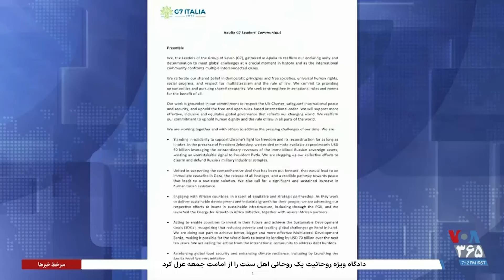مجید گلپور، کارشناس روابط بین‌الملل: «هسته‌ای نشدن» جمهوری اسلامی هنوز مهمترین مسئله برای غرب است